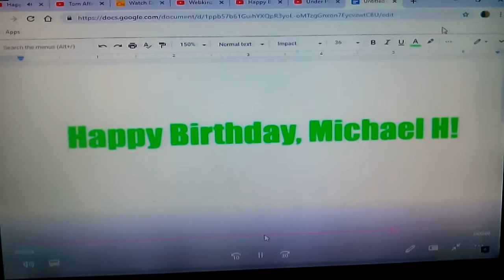Happy Birthday, Michael H!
here's my birthday video Michael H.

Audio from teen Titans go!: Bbsfbday!

Clips/years/companies
talking friends (tom after tom; @2012 disney)
digimon: digital monsters (princess karaoke; @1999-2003 saban entertaiment)
webkinz ("no copyright webkinz intended"; @2016- webkinz studios)
timon & pumbaa (once upon a timon; @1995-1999 disney)